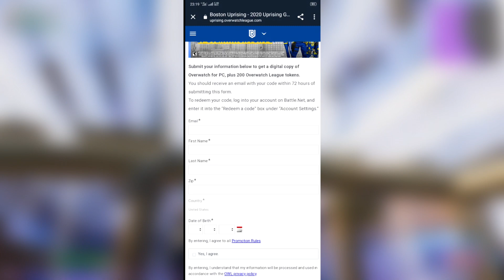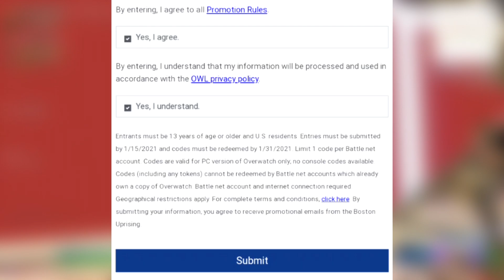Overwatch Free PC Giveaway Shut Down!? (+1 Bonus Update)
(Scroll Down For Links)

In this video I'm gonna showcase the reason behind the Overwatch Free PC giveaway entry form was supposed to run until January, but was shut down in a few hours "due to high demand".